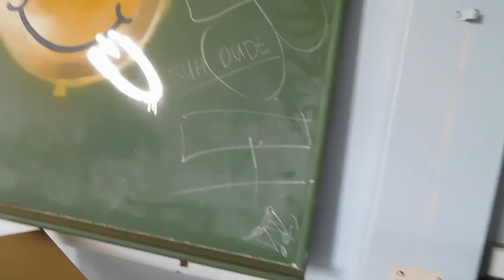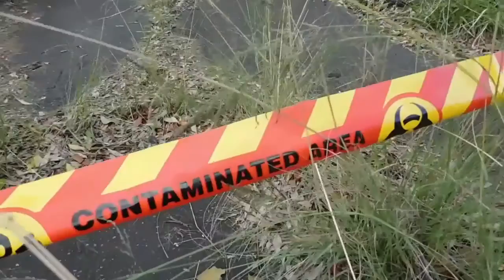MACQUARIE BOYS HIGHSCHOOL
FLAMES  !

suh dude